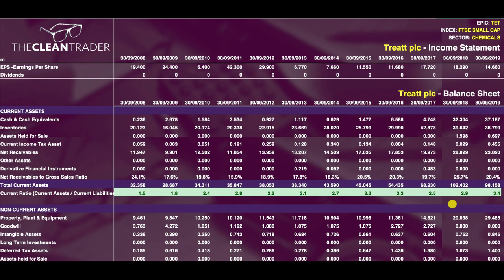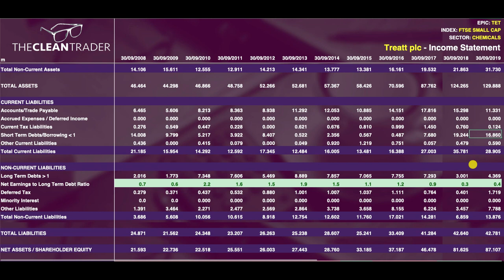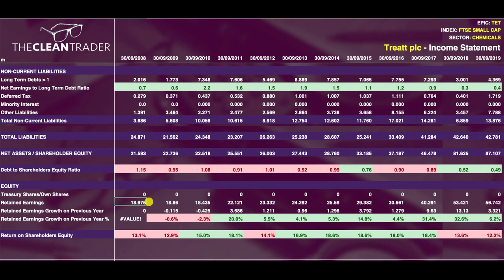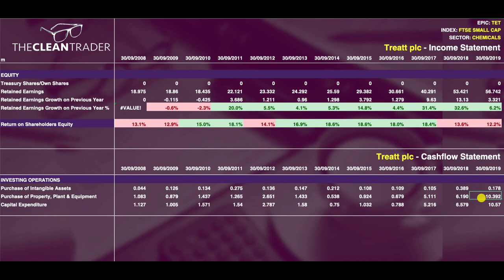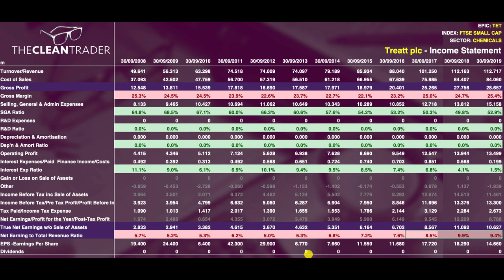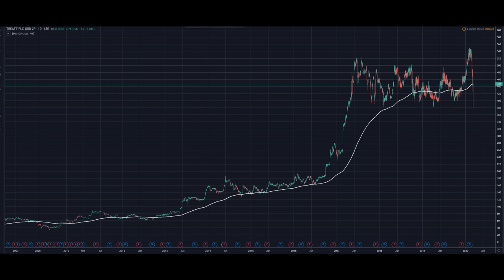THE FTSE SHOW 015 | Treatt plc - Financial Analysis of UK Stocks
How do you research the best stocks to invest in? This show is dedicated to tearing apart FTSE stocks and finding the best of the best companies to invest in for long term share price growth.

This week we run some in-depth research and take a look at Treatt plc.

Need help finding the right stocks to invest in? Head on over to my website for more information.